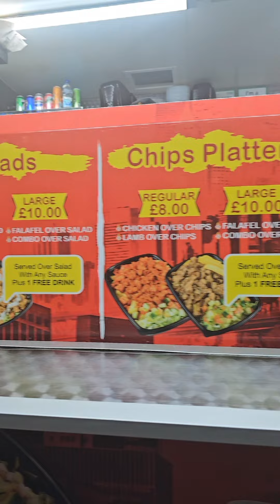Luton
Small business, they do great food. Try it for yourself.